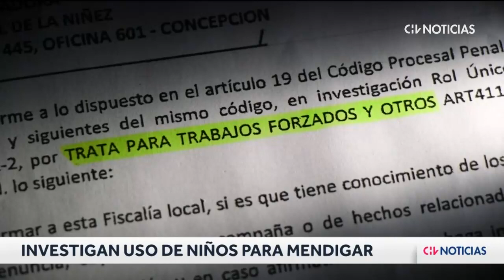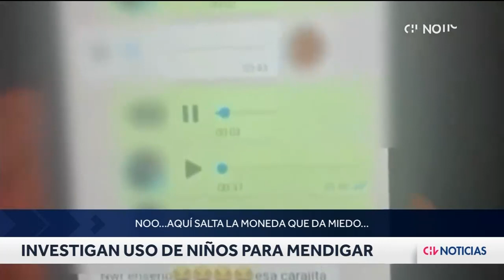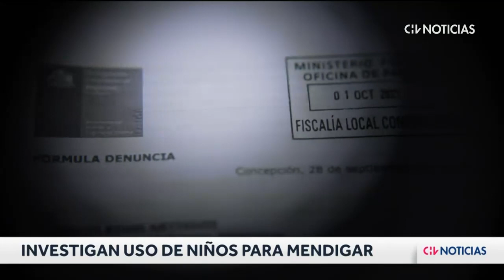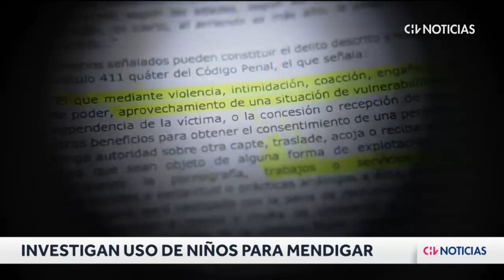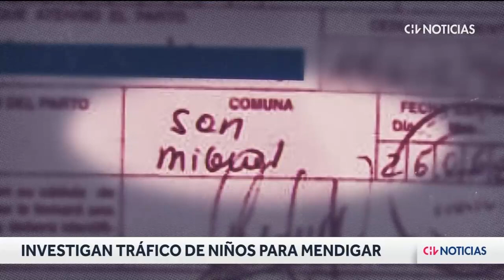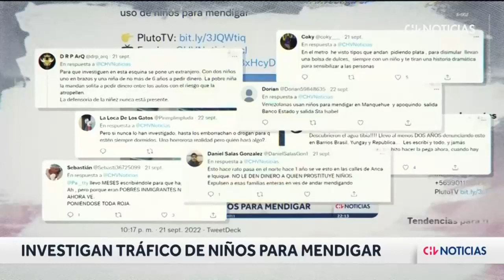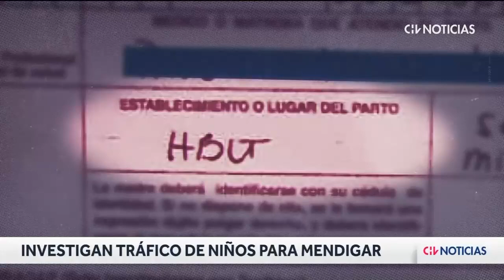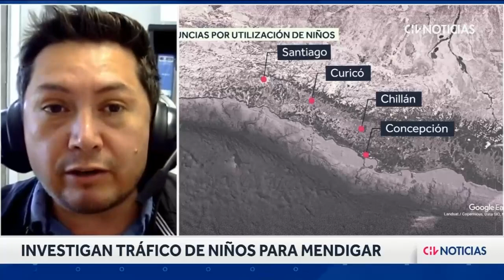Investigan ARRIENDO Y USO DE NIÑOS Y NIÑAS para mendigar por parte de inmigrantes | A FONDO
Descubrimos el centro de operaciones de un grupo de adultos que se dedican a la explotación infantil y la trata de niños/as, utilizando e intercambiando menores para mendigar en el sector oriente de la capital, entre ellos un lactante nacido en Chile que nunca fue registrado en el país.